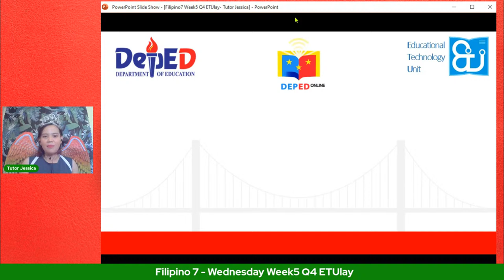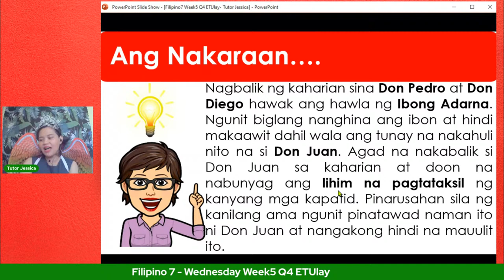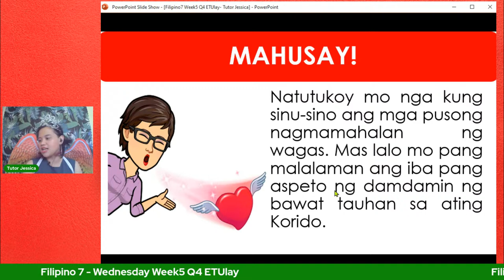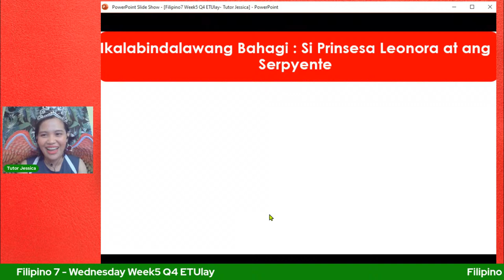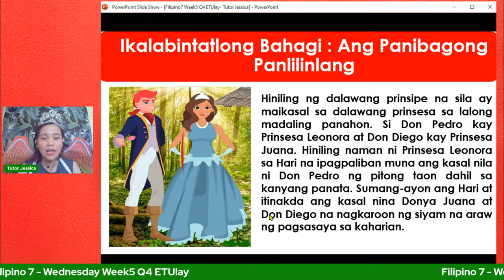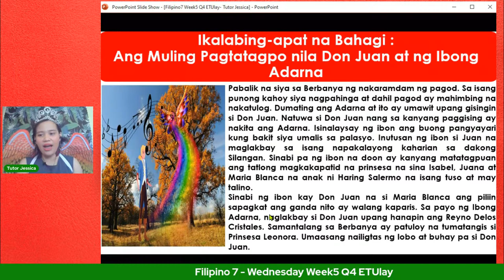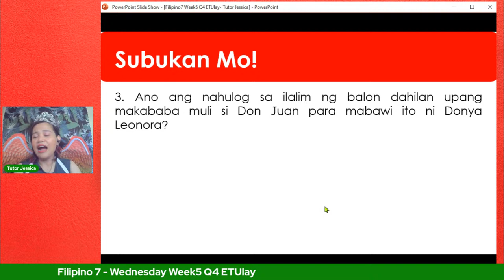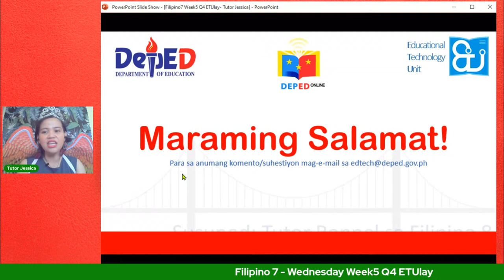Filipino 7 - Wednesday Week5 Q4 ETUlay